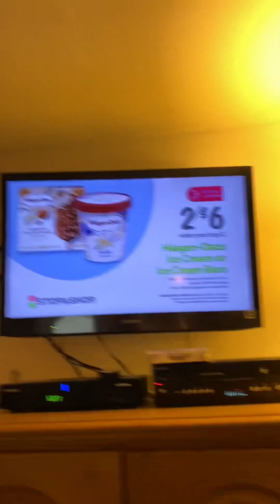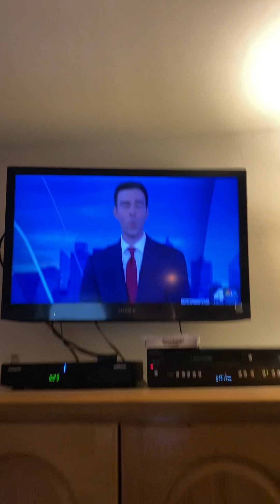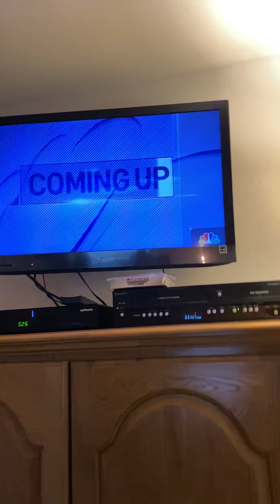April Kids 👧 Pop Star Festival Part 6 Adam Kuperstein 4/2/2024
morriscountynj #2024 billboard easter aprilfoolspranks starsearch solidgold finalfour foxpix maleacts solareclipse ilovethirteenwnet gameshow family gdny kids tvcommercials toys Part 6 Adam Kuperstein and never ending angel 👼 of pop star to 🧒. Ryan Fields Steve Overmyer Steve Lacy Maurice Dubois John Muller Arthur Chien Doug Williams Marc Malusis Joe Mauceri.